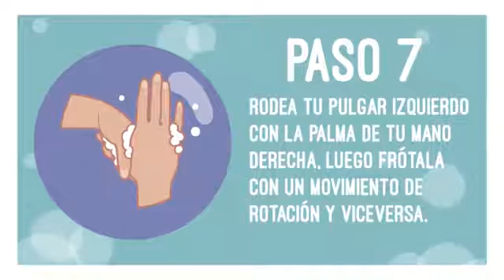Lavado de Manos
Aquí le enseñamos como hacer el correcto lavado de Manos para prevenir enfermedades como: El COVID 19 y otras.